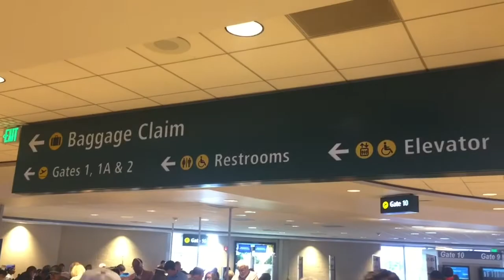A tour in San Diego International Airport (SAN) Terminal 1